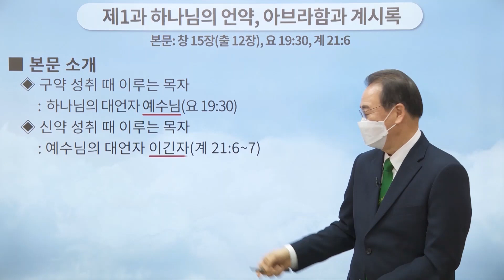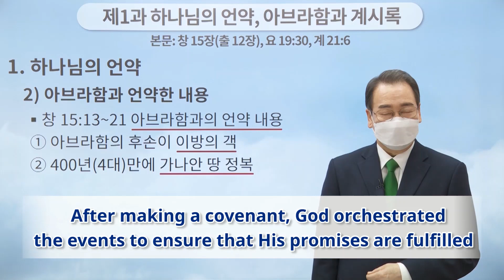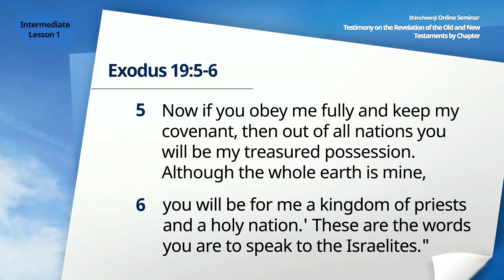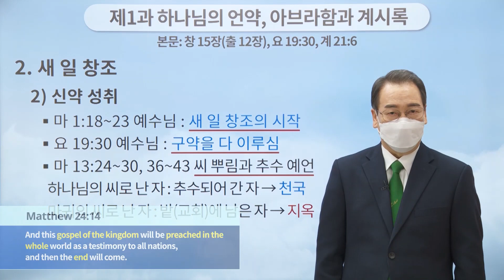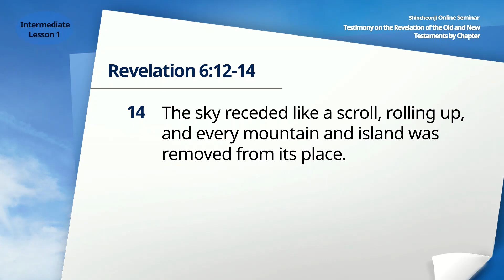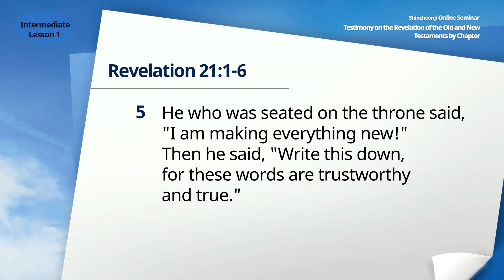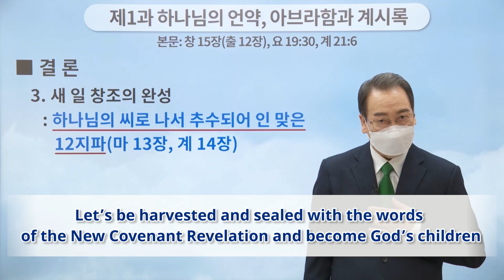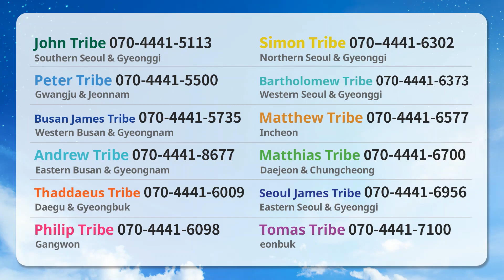God's Covenant, Abraham and Revelation | Shincheonji Online Seminar | Secondary Lesson 1